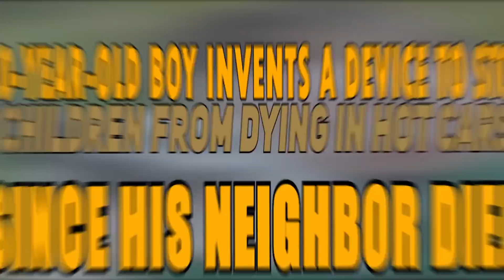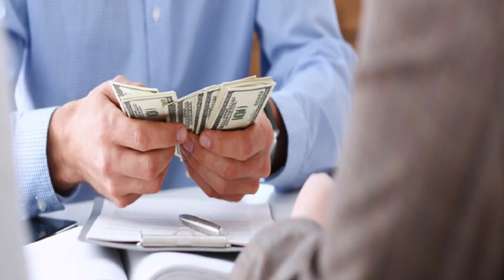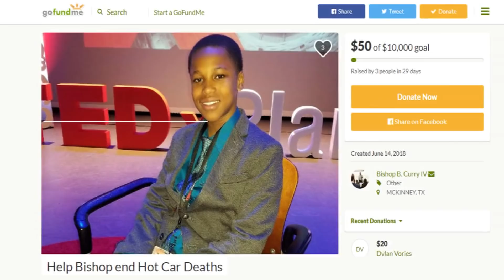10-Yr-Old Boy Invents Device To Stop Children From Dying In Hot Cars Since His Neighbor Died